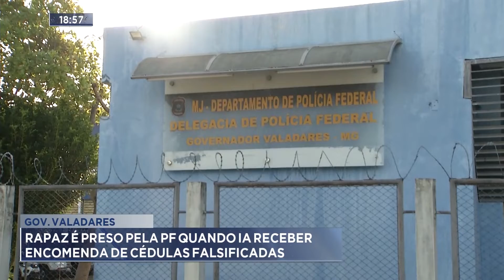Gov. Valadares: Rapaz é preso pela PF quando ia receber encomenda de cédulas falsificadas